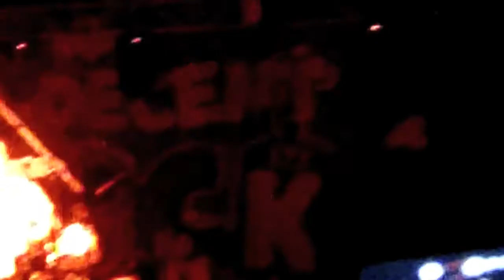Big Gigantic Mad Decent block party pt 2